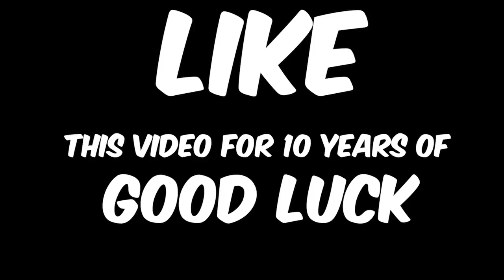Avatar 2 2021 Official Trailer #1 | James Cameron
James Cameron has completed filming on his forthcoming Avatar sequel for the year, and a behind-the-scenes photo has been released in celebration.

The film franchise’s official Twitter page introduced its followers to a craft that’ll be featured in the new film called the Sea Dragon.

“That’s a wrap, Na’vi Nation!” the tweet read. “It’s our last day of live-action filming in 2019, and we’re celebrating with a sneak peek.

“Check out this photo of the aft well deck section of the Sea Dragon, a massive mothership that carries an array of other sea-going craft in the sequels.”

Avatar 2 , epic science fiction film directed, produced, edited, and co-written by James Cameron, produced by 20th Century Studios. It is the second film in the Avatar franchise, following Avatar.
Initial release: December 16, 2021 (Singapore)
Director
Budget: 250 million USD
Film series: Avatar Series
Language: English